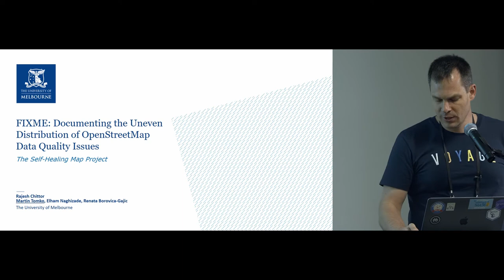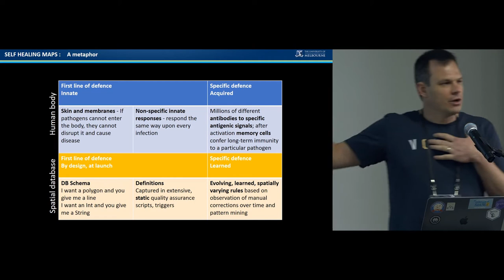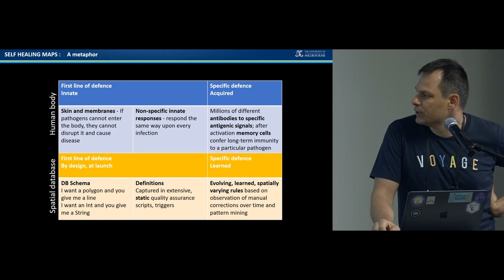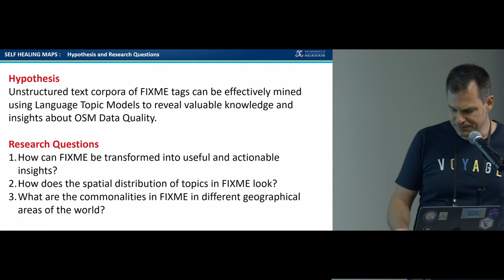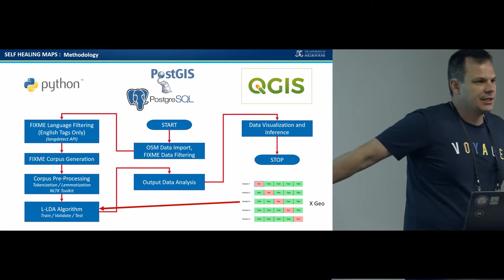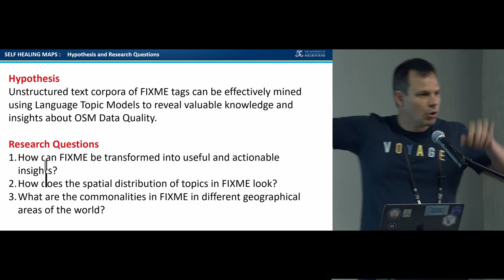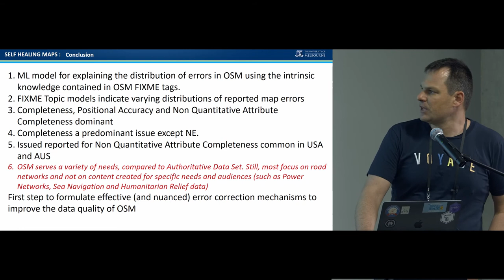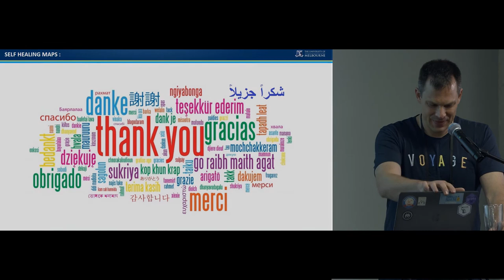Martin Tomko - FIXME: Documenting the Uneven Distribution of OSM Data Quality Issues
Martin's talk was the first talk in the "State of the Map" session at FOSS4G SotM Oceania 2019, organised by OSGeo Oceania and held at The National Library in Wellington, New Zealand from November 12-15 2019.